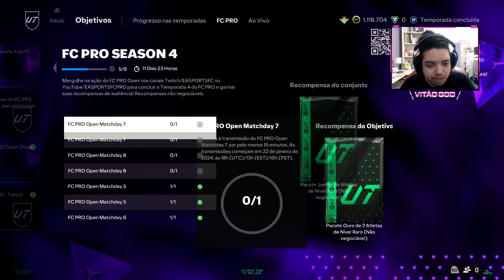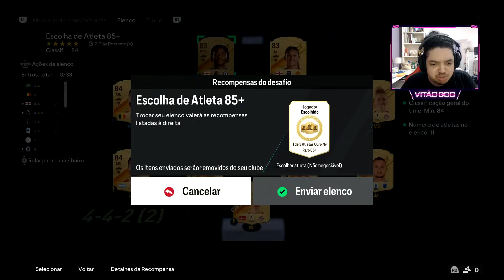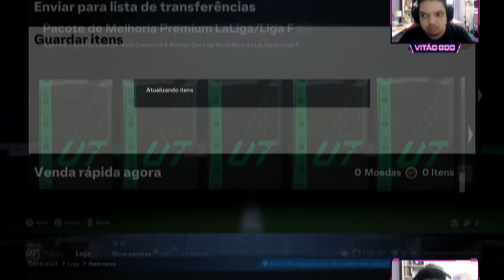ABRI MAIS de 10 MELHORIAS de LIGA no TOTY com PUTELLAS, AITANA E + VALEU a PENA ou é SCAM? | FC 24